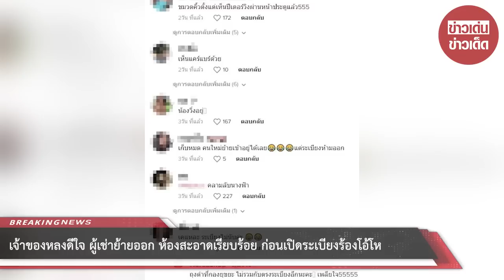เจ้าของหลงดีใจ ผู้เช่าย้ายออก ห้องสะอาดเรียบร้อย ก่อนเปิดระเบียงร้องโอ้โห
เรียกได้ว่าเป็นอีกหนึ่งเรื่องราวที่น่าเห็นใจอย่างมาก เมื่อผู้ใช้ TikTok @aueng97 ซึ่งเป็นเจ้าของห้องพักแห่งหนึ่ง ได้ออกมาโพสต์เล่าเรื่องราวสุดเซ็ง หลังได้มีผู้เช่าย้ายออก แต่เมื่อตรวจห้องพบว่า ห้องสะอาดเป็นระเบียบเรียบร้อย เห็นแล้วรู้สึกโล่งใจมาก ก่อนเปิดประตูระเบียงดู งานนี้ร้องโอ้โหดังมาก

โดยผู้โพสต์ระบุว่า "ไม่เก็บค่าทำความสะอาด ลูกค้าเคลียร์ห้องให้เอง" ซึ่งในคลิปเผยให้เห็นวีรกรรมสุดแสบของผู้เช่า หลอกให้เจ้าของตายใจโดยการบอกว่า "ทำความสะอาดห้องก่อนออกให้เรียบร้อย" ทางเจ้าของจึงไม่เก็บค่าทำความสะอาด ซึ่งแรกตอนเปิดประตูห้องเข้าไปเช็กดูภายใน โดยรวมถือว่าเคลียร์ห้องสะอาดตามที่บอกไว้จริงๆ เจ้าของก็รู้สึกสบายใจและโล่งใจ

แต่พอเปิดประตูระเบียงเท่านั้นถึงกับร้องโอ้โห เพราะกลิ่นตีขึ้นหน้าตั้งแต่แรกจนต้องเอามือปิดจมูกทันที แถมยังมีสภาพเละเทะ กองขยะที่เคยอยู่ในห้องทั้งหมด ถูกเอามาทิ้งรวมอยู่ตรงนี้ทั้งหมด สุดท้ายทางเจ้าของต้องเข้าจัดการทำความสะอาดครั้งใหญ่ โกยขยะใส่ถุงดำเอาไปทิ้งนับสิบถุงเลยทีเดียว

ทั้งนี้ หลังจากเรื่องราวดังกล่าวถูกแชร์ออกไป ได้มีชาวเน็ตเข้ามาให้ความสนใจและคอมเมนต์กันเป็นจำนวนมาก หลายคนต่างเห็นใจเจ้าของห้องอย่างมาก ที่ต้องมาเจอผู้เช่าหัวหมอแบบนี้ นอกจากนี้ บางส่วนแซวว่า "ให้ความหวังแบบ 100%" "เก็บเรียบร้อยจริงๆ ด้วย แต่ระบียงเจ้าของเก็บเองนะ 555" เป็นต้น

00:00 - Intro
00:10 - News
01:00 - Minute